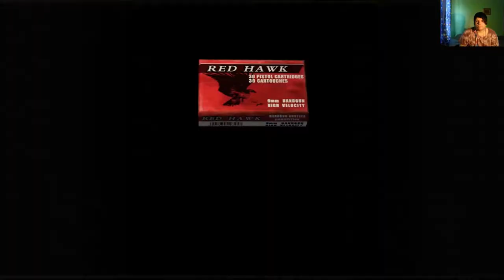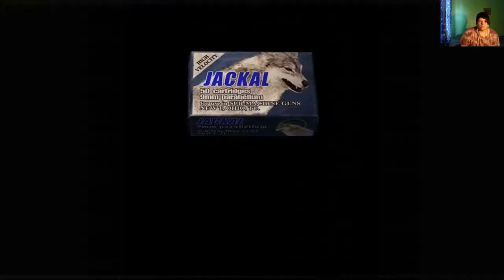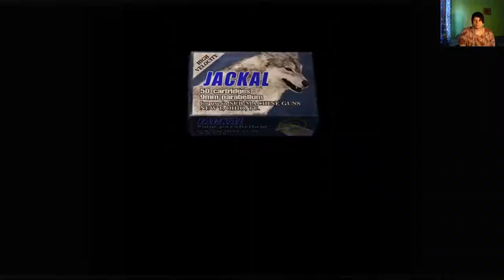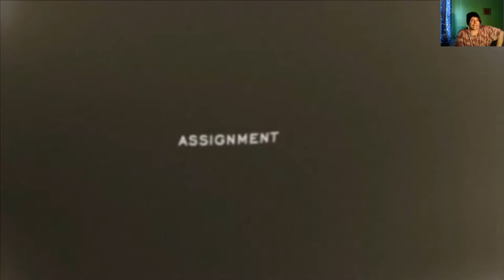Assignment Ada (Resident Evil 4)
I don't recall ever actually beating Assignment Ada, so I decided to give it a play, and I found it pretty fun overall, much shorter than I expected but knowing Resident Evil 4 Standards, the gameplay was great
and at the end did not expect a visit from Krauser

-Social Media-

-James